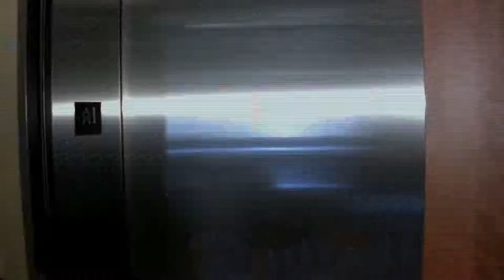(Got Milk Commercial) "Get Him To The Office" 2012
How can a young successful bachelor survive without milk? In short? He can't. In order to power through his day this man will stop at nothing to obtain the prize... a breakfast with milk. He knows his busy schedule requires the power only milk can give him and he's willing to go above, or below those in power to get it!